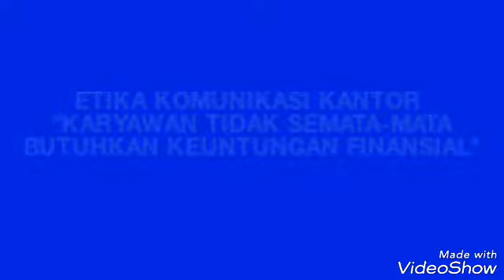Etika Komunikasi Kantor - Tugas Kuliah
Video ini untuk kepentingan tugas semata, jika terdapat kesamaan nama merupakan suatu kebetulan, cerita yang diangkat hanya sebuah ilustrasi dan bukan kejadian sebenarnya.

Tugas mata kuliah : PPE
Dosen : Ibu Enny Diah
AP 17-202 kelompok 2